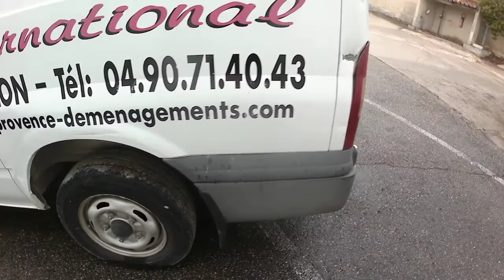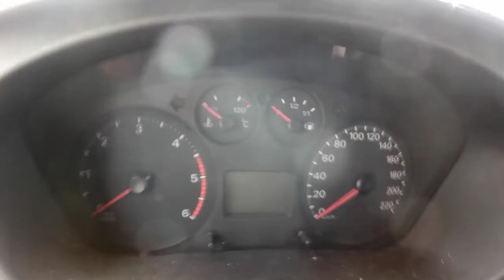TRANSIT 2.2 TDCi 16V FOURGON 85CH 258706KM AN2010